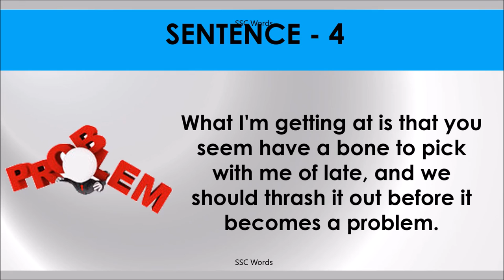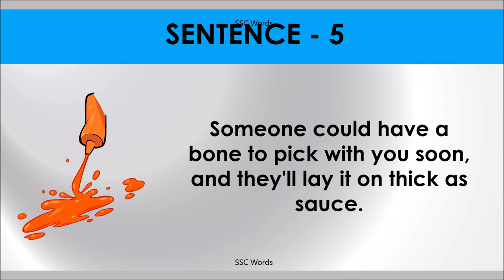HAVE A BONE TO PICK WITH Idiom 1484 # Meaning and five sentences # SSC Words